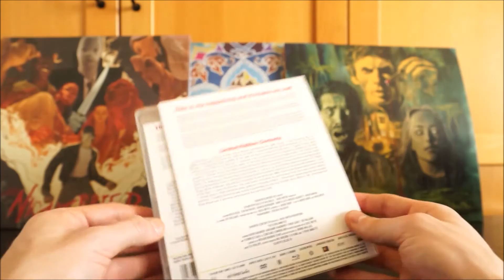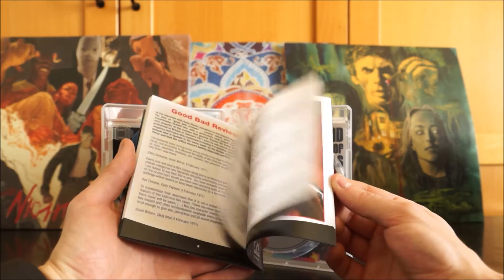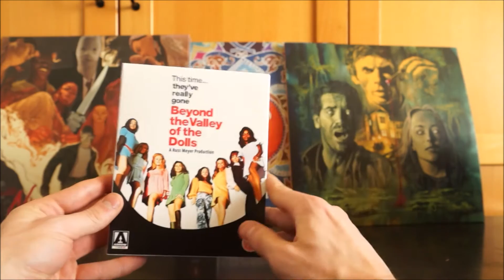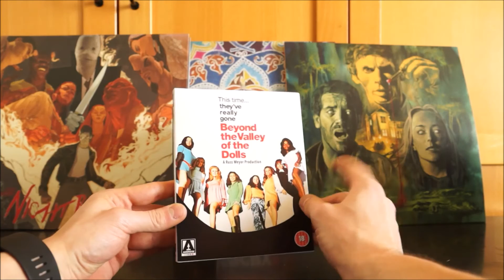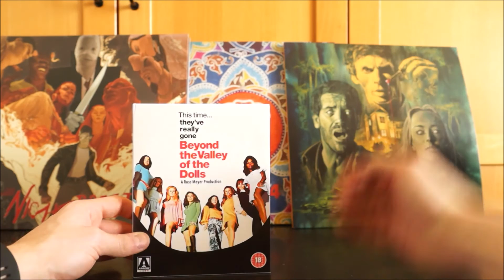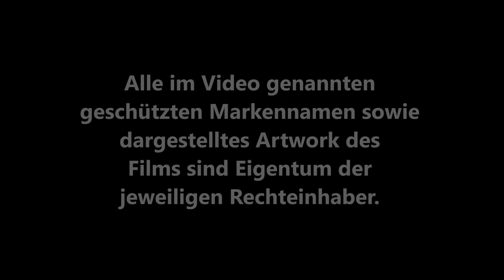BEYOND THE VALLEY OF THE DOLLS (UK Arrow Video Blu-ray) / Zockis Sammelsurium Nr. 229